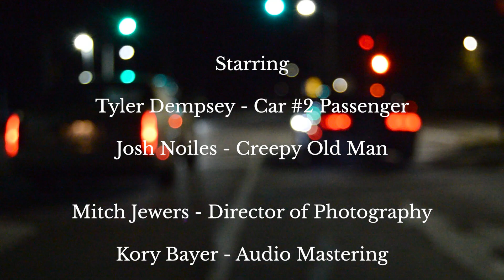Wreck of a Train (Official music video)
This is the official music video for our song Wreck of a Train.

Produced with the help of Mitch Jewer's, song mastered by Kory Bayer, starring special guests Tye Dempsey and Josh Noiles from Alice Stops Time.

We had a ton of fun making this! We hope you enjoy it as much as we do!